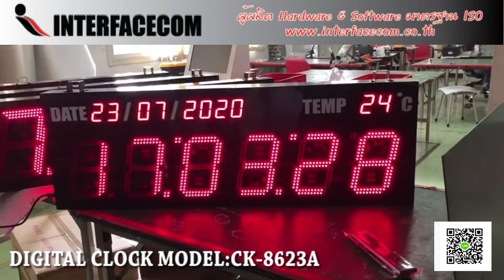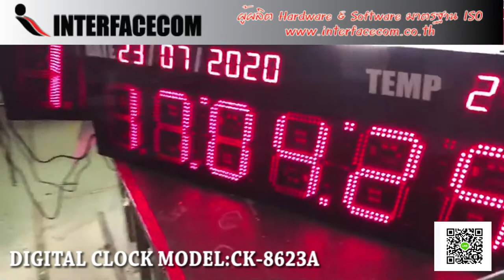547- เบอร์โทร REVIEW DIGITAL CLOCK MODEL: CK-8623A นาฬิกาดิจิตอลขนาดใหญ่